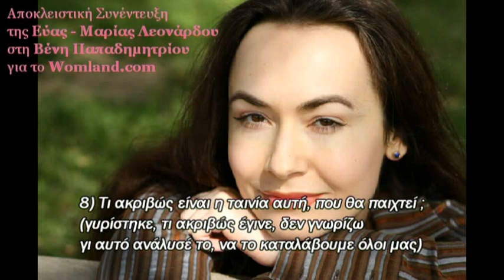Eva-Maria Leonardou ~ Συνέντευξη στο Womland.com ~ Δ΄ Μέρος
Αποκλειστική Συνέντευξη της Εύας-Μαρίας Λεονάρδου
στη Βένη Παπαδημητρίου, αρχισυντάκτρια του Womland.com & δημοσιογράφο της εφημερίδας "Απογευματινή"